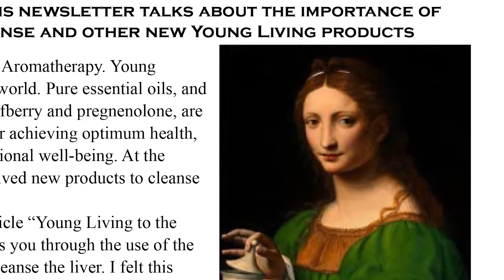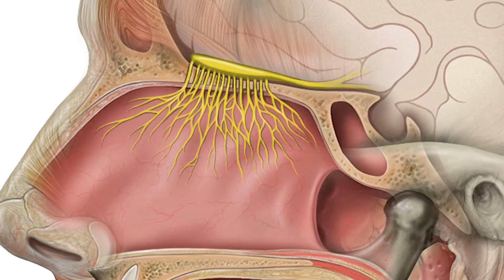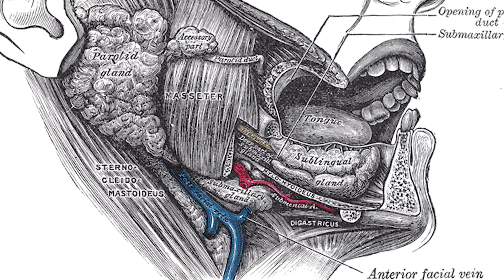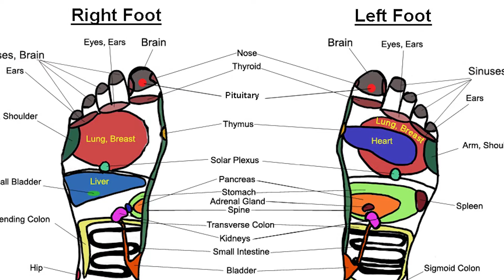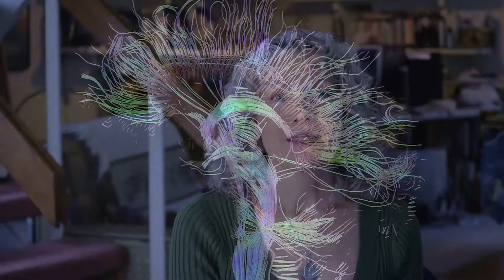Essential Oils and The Glia Brain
Mary Hardy, Gayle Mack and Sandra Kay Cehr discuss the importance of the Glia Brain and how essential oils are key to our wellbeing. This is Part 4 of Mary Hardy's film "Holding The Frequency of the Heart."